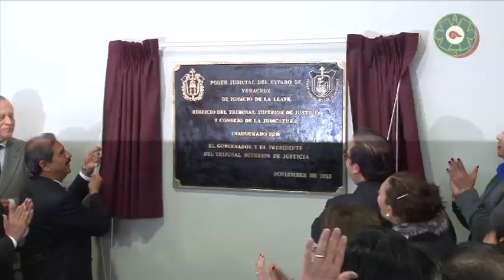QUEDÓ INAUGURADO EL NUEVO EDIFICIO DEL TSJE